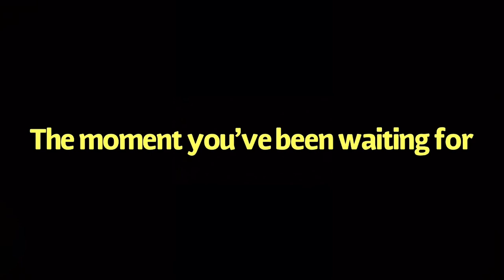Heavy chest day and insane deady pr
Music
Rollin and controlling - Dusty Locane
Look at me (gay remix) - dasgasdom3
Look at me - remix
Satisfaction - Benny Benassi & The Biz
Dum Dee Dum - Keys N Krates